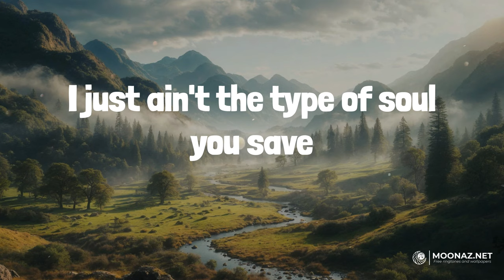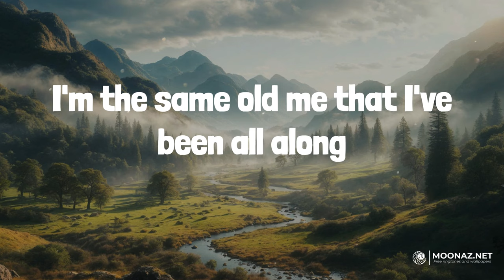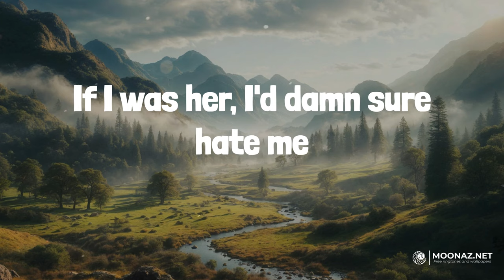Wine Into Whiskey (Lyrics) - Tucker Wetmore | Heart Radio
Wine Into Whiskey (Lyrics) - Tucker Wetmore

🎤 Lyrics:
Usually see her with some sauvignon blanc in her glass
Sipping, slow down, she ain't out tipping it back
But if you see her out tonight, she'll be flirting with Jack
Yeah, and I'm the only one to blame
Ain't the ninety-proof type but tonight it'll work
Anything to numb the pain or to drown out the hurt
Tried to tell her 'bout my kind and boy, did she learn (boy, did she learn)
I just ain't the type of soul you save
But she tried, and I did what I do best
I took a good thing and I turned it into goodbye
Took the fire in her eyes, put it on ice
Turned that angel's world upside down
Dipped her wings in Tennessee brown
I turned her callin' me into callin' me a mistake
Turned her heart of gold into a heartbreak
If I was her, I'd damn sure hate me
I turned her love into pain and her wine into whiskey
And she said, I was misunderstood but I proved her wrong
I'm the same old me that I've been all along
Now she's looking for some peace in a bottle of strong
Me and Number 7 gettin' gone
Wine into whiskey
Yeah, she tried and I did what I do best